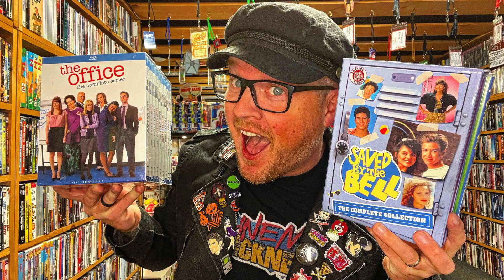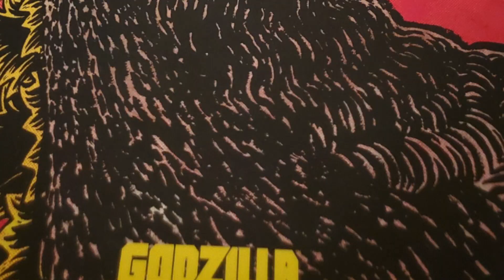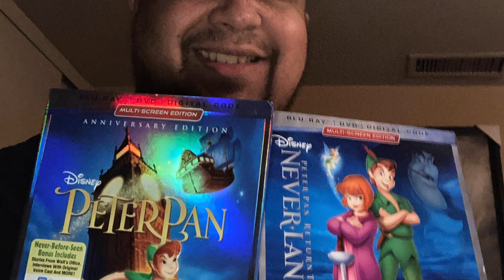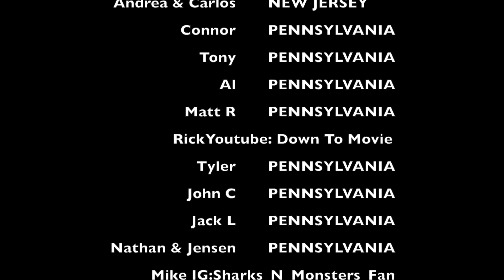THE VIDEO GAME MOVIE DOME THANKS THE DOMERS 2021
Come by The Video Game Movie Dome at Fensty's Flea Market in Bally, PA and check us out! We are open Fridays, Saturdays, and Sundays! WE HAVE MOVIES, TV SHOWS, VIDEO GAMES (RETRO TO MODERN) & MOVIE & TV SHOW THEMED GAMES & MORE! SOMETHING FOR ALL AGES!

CAN'T COME IN PERSON? THE VIDEO GAME MOVIE DOME DOES SHIP! (ONLY WITHIN THE USA AT THE MOMENT)

THE VIDEO GAME MOVIE DOME IS LOCATED IN FENSTY'S FLEA MARKET IN BALLY, PA

All Mail & Letters To:
The Video Game Movie Dome
New Berlinville, PA 19545